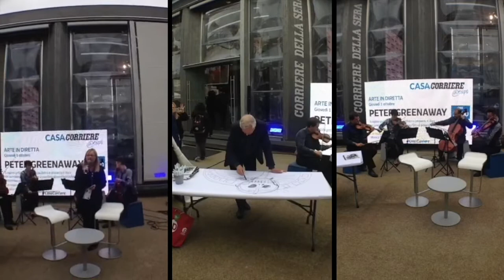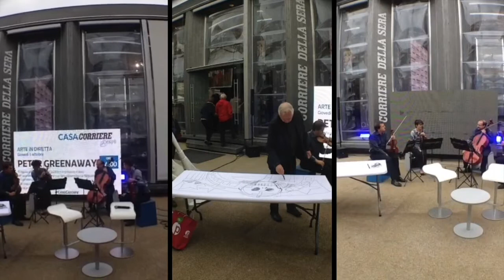Peter Greenaway at Casa Corriere @ Expo2015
IT | Una raccolta di video-pillole per raccontare Expo2015 attraverso video live streaming fatti con Periscope. In questo modo, tutti gli utenti possono vivere in real-time un momento speciale. Segui i nostri live streaming su

EN | A collection of short videos to narrate Expo2015 through live streaming videos made with Periscope. In this way, anyone can live a special moment in real-time.